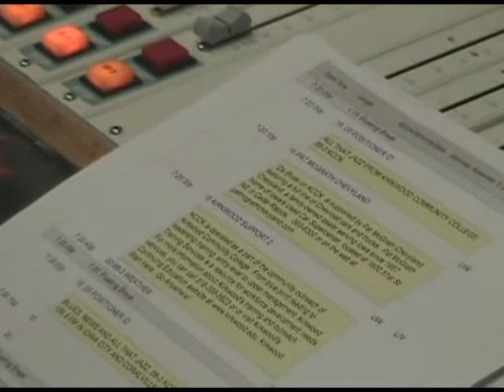KCCK-FM DJ Bob DeForest on the air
For the last 16 years, Bob DeForest has worked the Saturday night shift at KCCK-FM, on the campus of Kirkwood Community College. He plays primarily blues and jazz music on the public radio station. GazetteOnline video by Adam Belz.